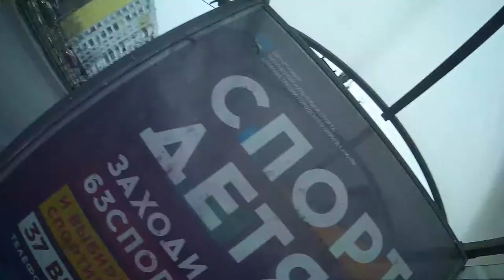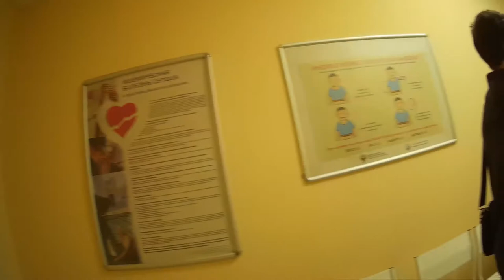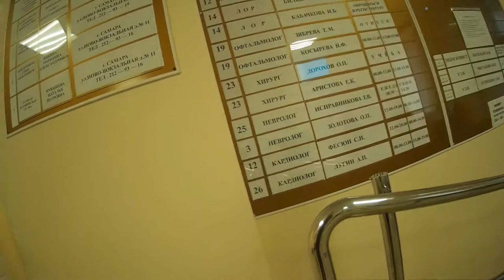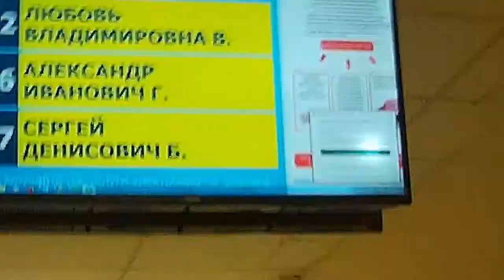Проверка поликлиники №10 города Самары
Больницы города Самары в целом находиться на неплохом уровне, Однако есть проблемы с качеством обслуживания больных. Есть проблемы и в 10 поликлинике связанные в основном с неврологами. К ним просто не попадешь на прием.